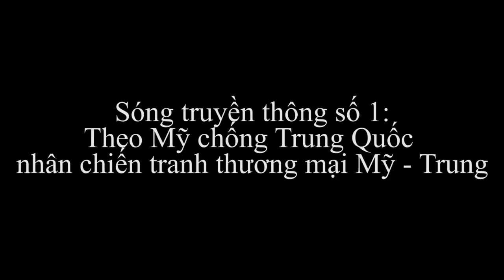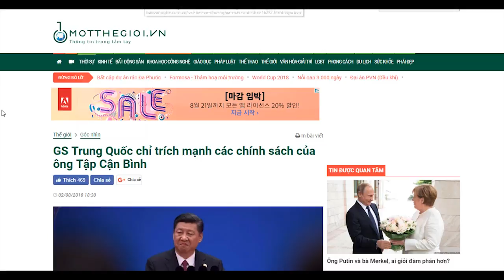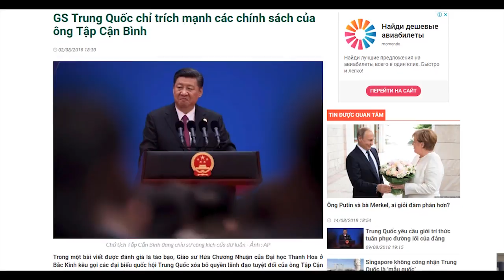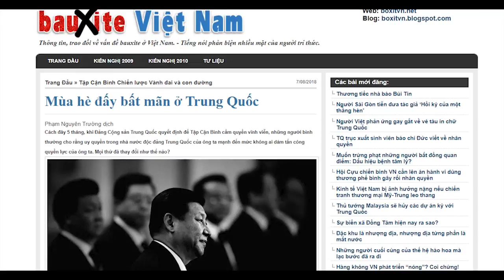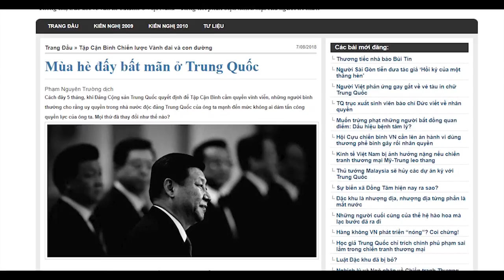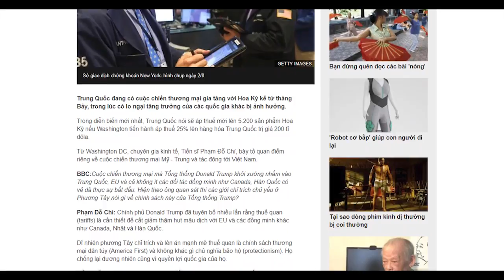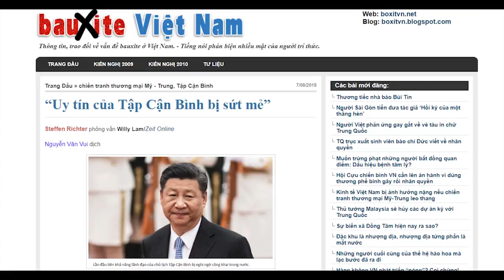Theo Mỹ chống Trung - "đưa hổ cửa trước, rước beo cửa sau"